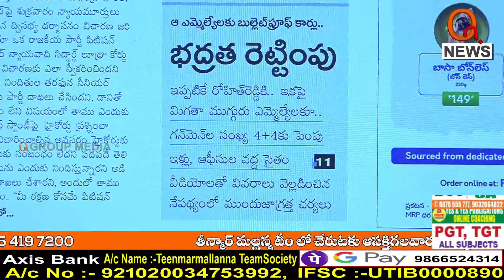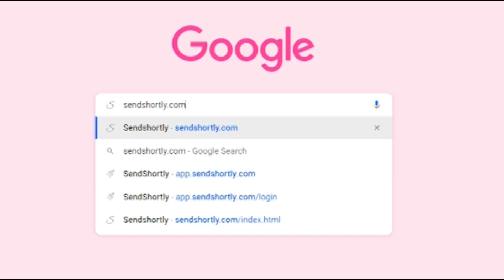ఆ నలుగురు సేల్ అయిపోయిన సెకండ్ హ్యాండ్ వస్తువులుI Shanarthi Telangana e-paper